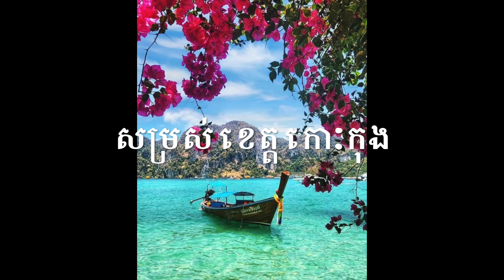សម្រស់ខេត្តកោះកុង /Som Ros Khet Kos Kong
This video is about សម្រស់ខេត្តកោះកុង
Cover by Veasna Chan